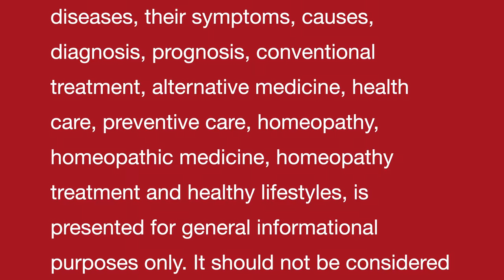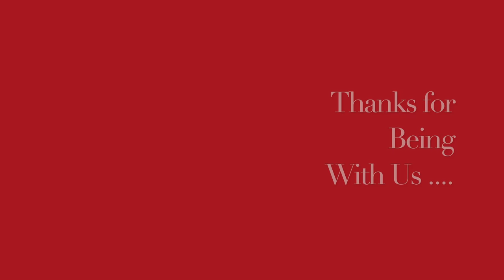Vitamin B12 की कमी दूर करने का करने का प्राकृतिक घरेलू नुस्ख़ा | Natural homemade remedy Vitamin B12